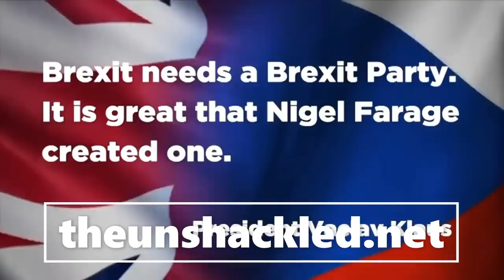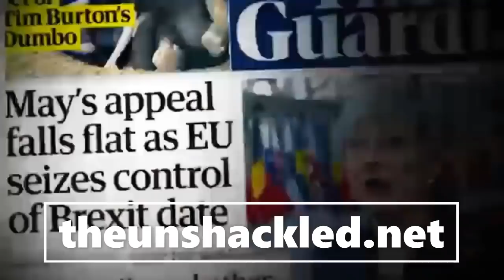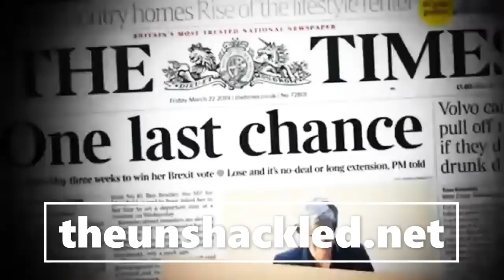NIGEL FARAGE LEADS FINAL BREXIT RALLY IN LONDON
Original Source: Brexit Party MEPs